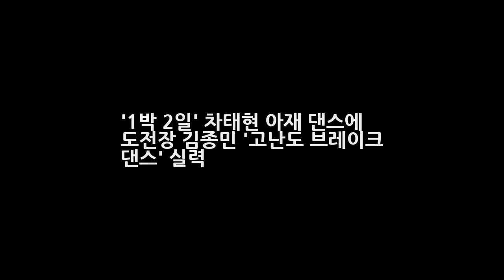1박 2일 차태현 아재 댄스에 도전장 김종민 고난도 브레이크 댄스 실력 DKO 뉴스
1박 2일 차태현 아재 댄스에 도전장 김종민 고난도 브레이크 댄스 실력  DKO 뉴스
1박 2일 김종민 차태현 아재 댄스에 도전장 춤신춤왕 도전 17일 오후 방송되는 KBS2 해피선데이-1박 2일 시즌3(이하 1박 2일)는 전라북도 남원으로 떠난 여름방학 탐구생활 첫 번째 이야기가 펼쳐진다고 합니다. 1박 2일 김종민이 차태현의 아재 댄스에 도전장을 내밀었습니다. 이날 방송에서 멤버들은 시원한 계곡에서 흥겨운 물놀이를 즐길 예정이다. 이 가운데 흥겨운 음악에 맞춰 멤버들의 댄스배틀이 벌어져..
스캔들 조윤희 웨딩드레스스캔들 : 매우 충격적이고 부도덕한 사건 7회 예고  DKO 뉴스: